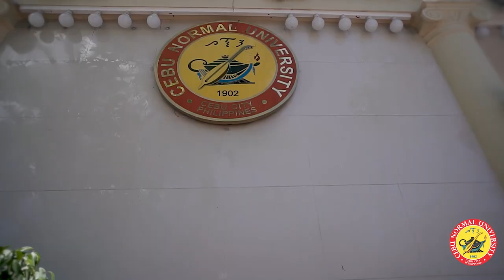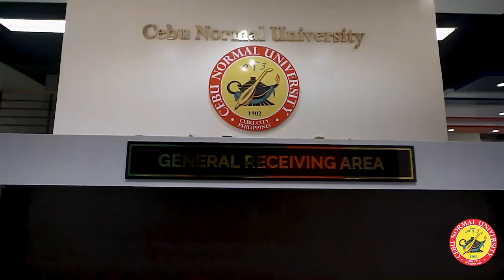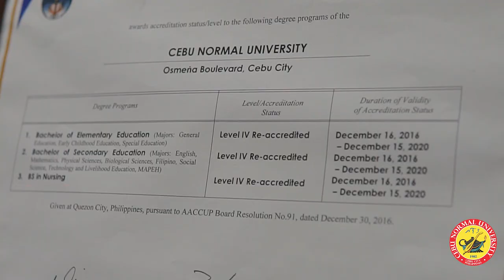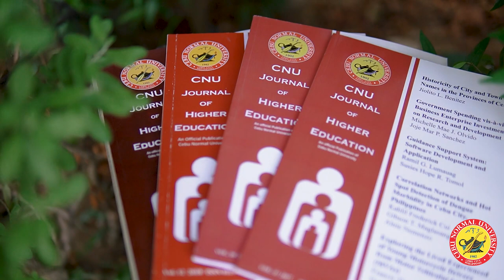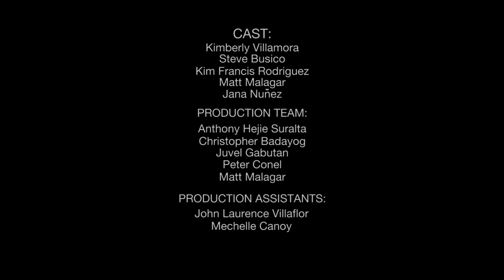CNU Promotional Video 2021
This is the latest promotional video of Cebu Normal University, a leading multidisciplinary research university of education committed to build a strong nation. Here we show the University's world-class facilities, high-caliber faculty, well-rounded students, and successful alumni.

Excelsior!